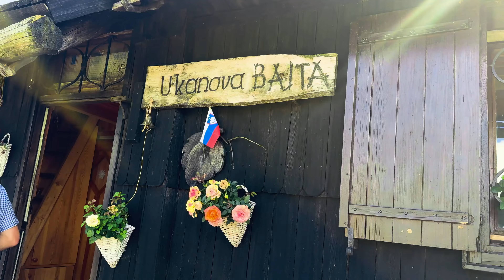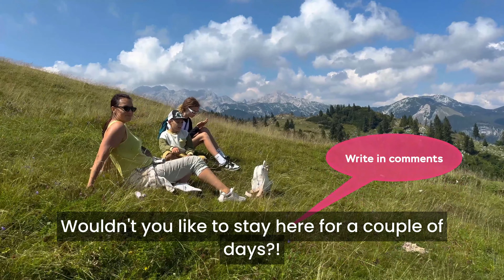You Won't Believe This Slovenian Mountain Village Exists!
I found Europe's LAST tribe hidden 1500m high in the Alps! I explored Slovenia's hidden gem - an alpine village high in the mountain plateau where you feel like traveling 5 centuries back in time. One of the last shepherds in Europe even gave me an interview that you can hardly find anywhere else on the internet. Feel free to support me directly on Patreon and get access to exclusive bonus content, a private video call with me, behind the scenes, and more And I would love to get to know you, too!

💎💎💎 That's what I do to plant 'seeds' for endless adventures and seeing stunning hidden gems:
Join me in supporting Asian Legacy Library!
✅ Help make a change for millions of the most suffering around the world
Join me in supporting a global internet movement of Avaaz!

Europe's LAST Herdsmen TRIBE HIDDEN in the Alps (1500 m high)